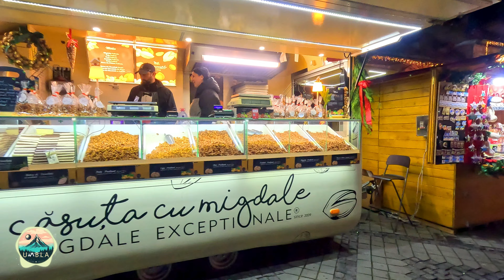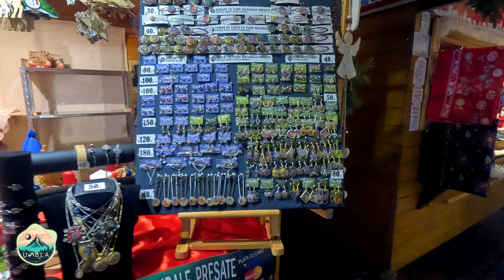Escape to Sibiu's Festive Wonderland: CHRISTMAS FAIR Tour 2023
CHRISTMAS FAIR Sibiu 2023

Filming date: December 2023